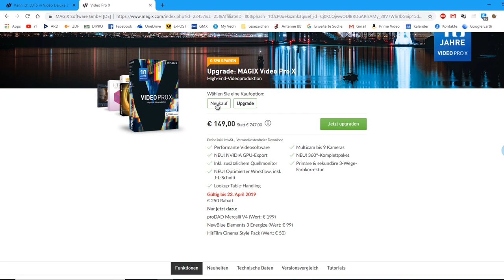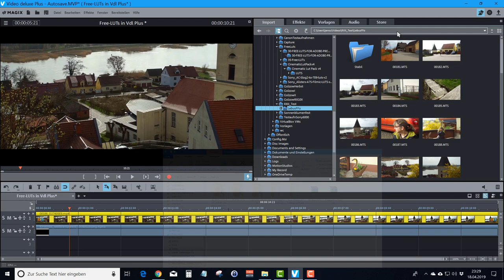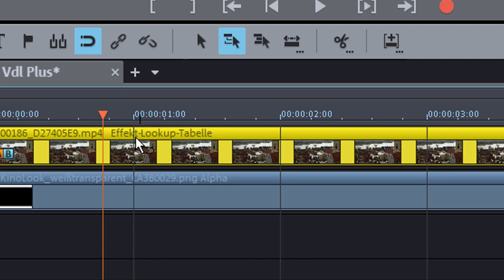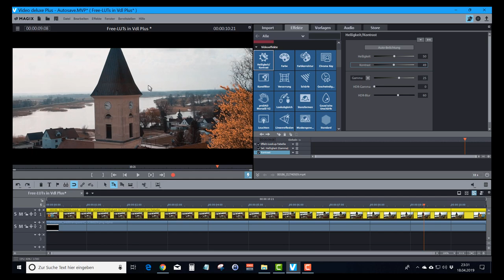Magix Video deluxe Film- und Kinolook mit LUT's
LUT's kann man sehr einfach auch in Magix Video deluxe Plus verwenden...